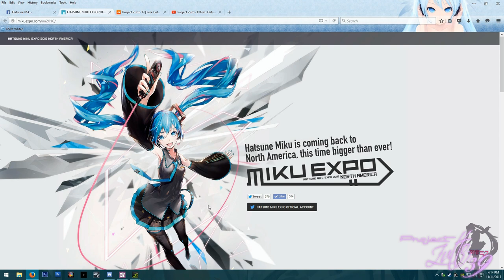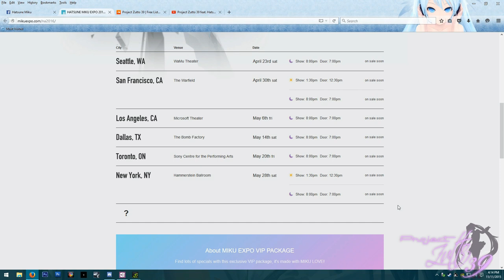Project Zutto 39 vlog 05 - Miku Expo 2016 and Tournament News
Miku Expo has announced the North America Tour!!  Tickets go on sale Nov. 20th!
Also sharing some news about my Project Diva Tournament :)